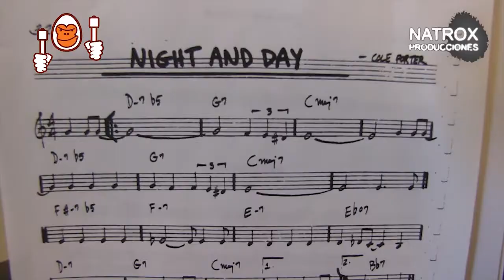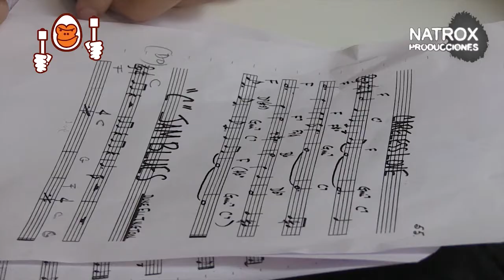TALLERES // InIciación al Jazz // Mondo Ritmic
Video  del Taller de Jazz que Mondo Rítmic impartió dentro de l´Aula d´Hivern  2014 del Espai Clàssic en el Auditorio y Palacio de Congresos de Castellón

Mondo Rítmic
Clásica, jazz, rock, niños, técnica vocal, piano, violín, violonchelo, saxo, clarinete, flauta, trompeta, trombón, guitarra, bajo eléctrico, batería y percusión. Combo. Grabación Producción y Management